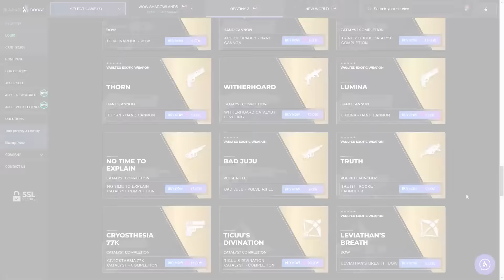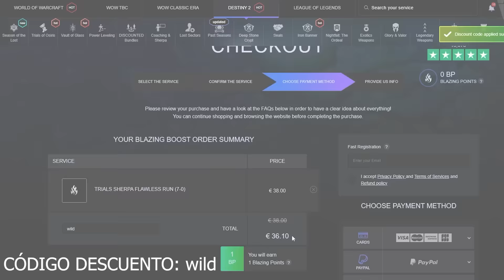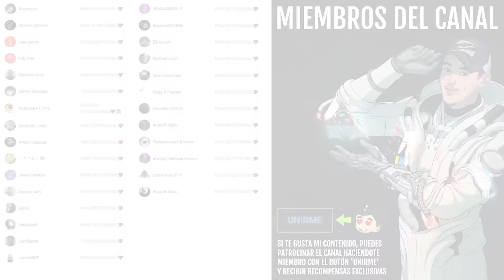REINO LEYENDA SOLO! Impecable y con Platino! *GUÍA* (En menos de 15min) | Bosque de Ecos - Destiny 2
0:00 Introducción
1:16 Build y Recomendaciones
3:47 Baliza 1 - Sobrecarga + Imparable
5:35 Baliza 2 - Imparable + Sobrecarga
9:30 Baliza 3 - Jefe Final + Sobrecarga
12:34 Outro

🎁HABRÁ 5 GANADORES:
🥈Tracción Midas
🥉Sinfocambio
🎖Tercera Marca del Coleccionista
🎖Armonía Fragmentada

✅Requisitos:
1️⃣️Seguir a @Janpiert1 y a @TheWildGamer95
2️⃣RT🔁 y Like💖

► ¡Sígueme!
• Accesorios Gaming 10% dto. Código wildgamer
► Fuentes de información mencionadas en el video:
(Ninguna)

► Comunidad de PS4: TheWildGamers
► Videos que pueden interesarte:
• EVENTO FINAL! GLITCH DE XUR! PIRAMIDE PARTIDA EXPLICADA! POTENCIAL EVENTO EN VIVO y MÁS! | Destiny 2
► LOS MIEMBROS DE CANAL MÁS EXCEPCIONALES!
👨‍🚀MONJAKPT_TTV

💠MI PC:
• CPU: AMD Ryzen 7 5800X 3.8 GHz 8-Core Processor
• GPU/ Gráfica: Gigabyte GeForce RTX 3060 12 GB
• PLACA BASE: Asus ROG STRIX B550-F GAMING (WI-FI) ATX AM4
• CPU Cooler: Corsair H100i RGB PLATINUM 75 CFM
• Memoria RAM: Corsair Vengeance RGB Pro 32 GB DDR4-3200 CL16
• ALMACENAMIENTO: Samsung 970 Evo Plus 1 TB M.2-2280 NVME
• TORRE: Corsair iCUE 465X RGB ATX
• FUENTE: Corsair 850 W